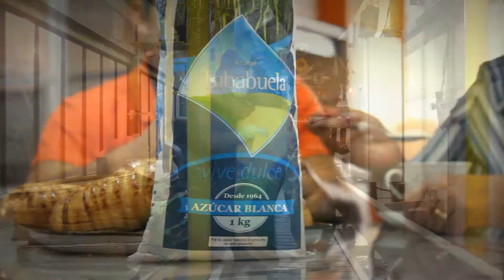INGENIO AZUCARERO 50 ANIVERSARIO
GRACIAS POR HACERNOS PARTICIPES DE UN PROYECTO MUY IMPORTANTE EN LA PROVINCIA DE IMBABURA, FELICITACIONES AL INGENIO AZUCARERO TATABUELA EN SUS 50 AÑOS

ZOOM INC PRODUCCIÓN AUDIOVISUAL

SOMOS UNA EMPRESA QUE CREA, INNOVA Y PRODUCE TODO EN AMBITO DE IMAGEN, VIDEO Y AUDIO, TOMANDO EN CUENTA LOS AVANCES TEGNOLÓGICOS Y LAS TENDENCIAS DEL PÚBLICO, TENEMOS EXPERIENCIA EN MEDIOS DE COMUNICACIÓN Y NOS ADENTRAMOS EN LA NECESIDAD DEL CLIENTE